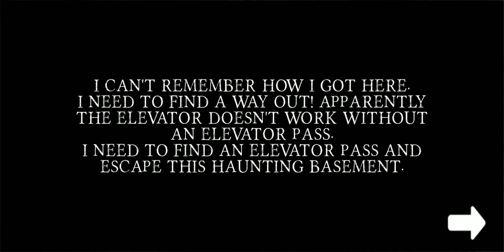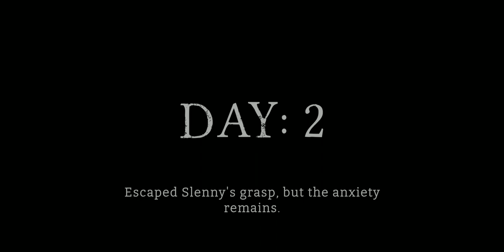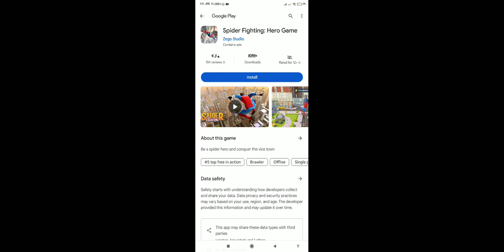Slenny Scream horror escape full gameplay (funny) 😂 New Game by Bonobo Games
Slenny Scream horror escape full gameplay (funny) 😂
Slenny Scream 🎮
Escape the horror of Slenny's basement.

Slenny Scream is an immersive survival game that takes players on a terrifying journey through the twisted basement of Slenny Scream, a terrifying and sinister figure who has long terrorized the town. This horror-themed game is designed to challenge players' nerves and push them to their limits, offering a truly heart-pounding experience that will keep them on the edge of their seat from start to finish.

In Slenny Scream, players must use all their skills and wits to escape from the basement, where they are trapped by Slenny himself. The basement is filled with traps and obstacles, each one more sinister than the last, making it a true test of survival. With each step, players must be careful not to trigger the traps or fall victim to Slenny's evil schemes.

The game features stunning graphics and spine-tingling sound effects that are designed to make the player's heart race with fear. Every playthrough is different, with new challenges and puzzles to solve, ensuring that the game always feels fresh and exciting. Players must collect clues, solve puzzles, and outsmart Slenny himself to escape the basement and survive.

Slenny Scream: Horror Escape is perfect for horror fans who love a good scare. It's a game that is easy to pick up and play, but offers a real challenge for those who want to master its complexities. With its dark and foreboding atmosphere, players will feel like they are truly trapped in Slenny's basement, and will be on the edge of their seat as they try to find a way out.

With its focus on horror, survival, and escape, Slenny Scream: Horror Escape is a must-play for anyone who loves a good scare. Download the game today and see if you have what it takes to survive the horror of Slenny's basement.

Slenny Scream horror escape
Slenny Scream full gameplay

Slenny Scream is a mobile horror escape game where we must escape from evil Slenny